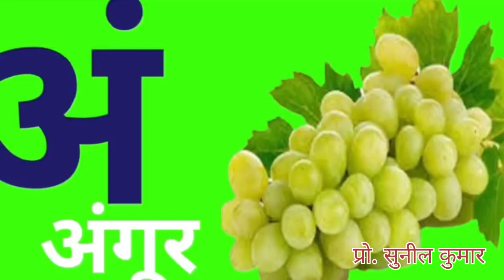बाल पोथी, Bal pothi,अ से ज्ञ तक, स्वर ओर व्यंजन ओर बारह खड़ी ओर शब्द जोड़कर बनानाYouTube